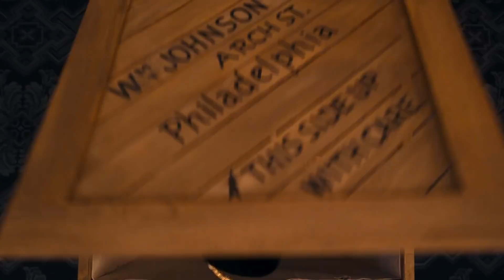Dickinson Season 2 First Look Preview (HD) Hailee Steinfeld series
Dickinson is a half-hour comedy series starring Oscar® nominee Hailee Steinfeld. Dickinson audaciously explores the constraints of society, gender, and family from the perspective of rebellious young poet Emily Dickinson. Coming this fall to the Apple TV app with an Apple TV+ subscription.

» Starring: Hailee Steinfeld, Jane Krakowski, Matt Lauria